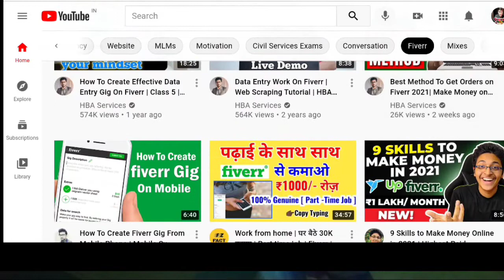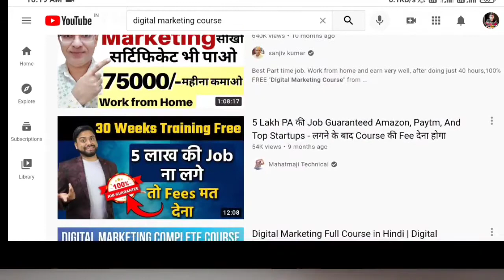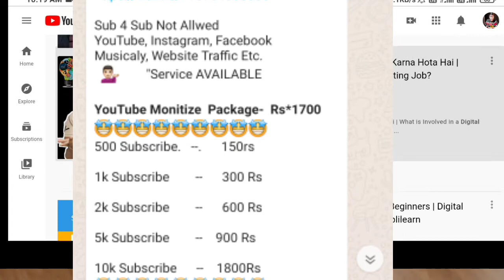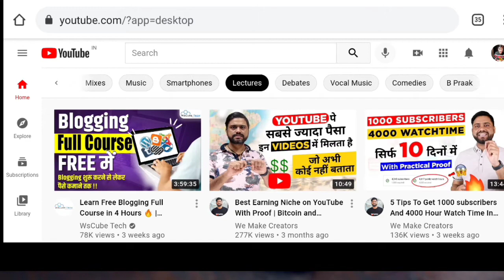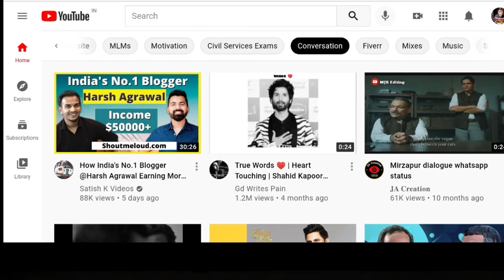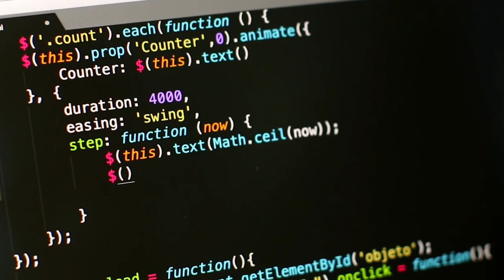Digital marketing course well digital marketing fraud code digital marketing scam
ध्यान दें
सतीश कुशवाहा सतीश के वीडियो को मैं आईडल मानता हूं मैं खुद का रियल डिजिटल मार्केटिंग के बारे में बताते हैं और डिजिटल मार्केटिंग के बारे में सिखाते हैं नहीं कि अपना कुछ पर्सनल कोर्स सेल करते हैं और इनका सिखाने का तरीका जो एक अच्छी तरीका है इसलिए मैं इन्हें पसंद करता हूं

timestamp
0:00 intro
0:20 all trick

उपलब्ध जानकारी के आधार पर दी गयी है, . “ सीरियसली स्ट्रेंज" चैनल इसके सच या झूठ होने का दावा नहीं करता, विडियो में इस्तेमाल की गयी कुछ फुटेज और फोटोज उदाहरण के तौर पर दिखाई गयी है|